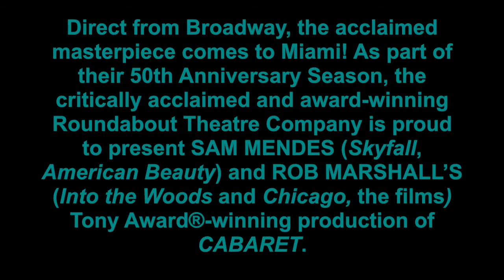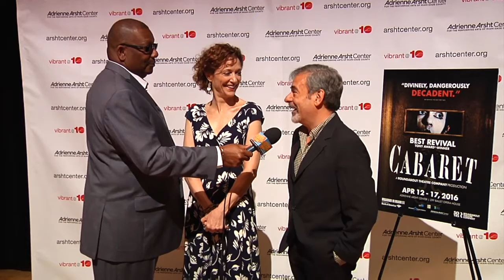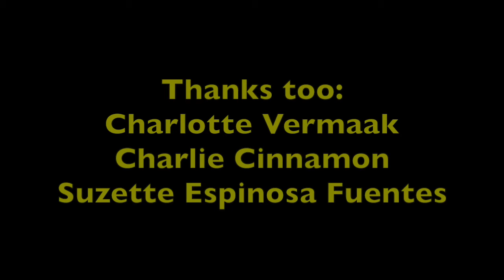"Cabaret" now playing at Miami's Arhst Center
WATCH THIS VERY SPECIAL PERFORMANCE OF “DON’T TELL MAMA” BY “SALLY BOWLES” AND “THE KIT KAT GIRLS” AND EXCLUSIVE INTERVIEWS WITH CAST MEMBERS